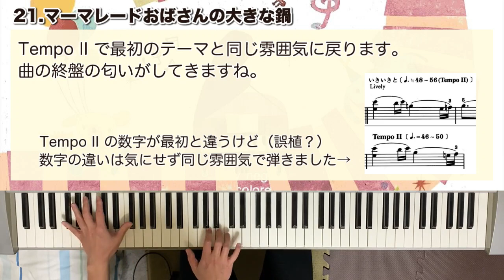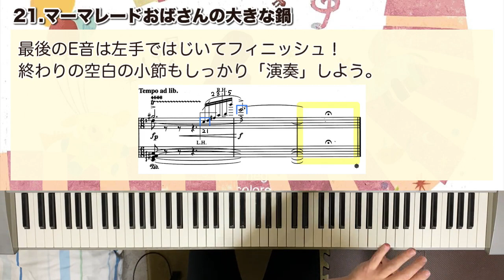【字幕解説付き】信長貴富「21.マーマレードおばさんの大きな鍋」（ピアノ曲集「スタートダッシュ」より）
信長貴富作曲 こどものためのピアノ曲集「スタートダッシュ」より「21.マーマレードおばさんの大きな鍋」を演奏しました！

私の個人的な視点での字幕解説もつけています。